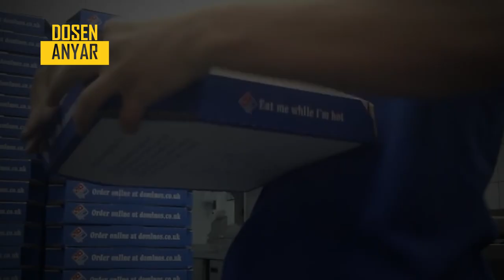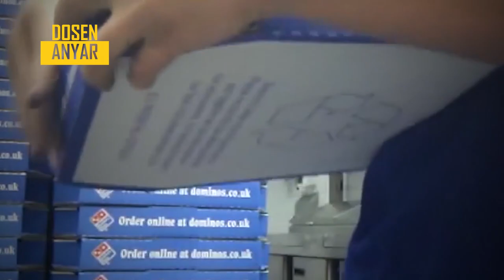8 PEKERJA LEVEL DEWA - PART 2